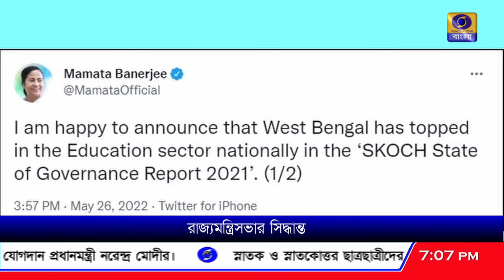শিক্ষায় উৎকর্ষের জন্য রাজ্যকে স্কচ পুরস্কার প্রদান করা হবে: মমতা বন্দ্যোপাধ্যায়।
শিক্ষাক্ষেত্রে উৎকর্ষের জন্য রাজ্যকে স্কচ পুরস্কার প্রদান করা হবে, বললেন মুখ্যমন্ত্রী মমতা বন্দ্যোপাধ্যায়।